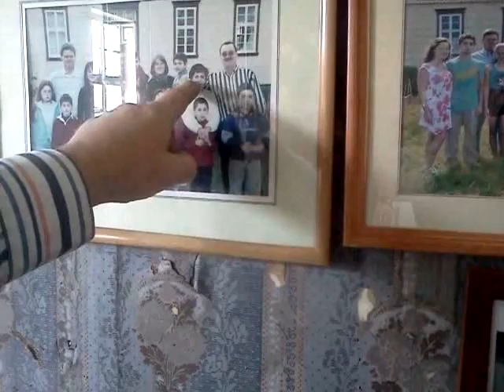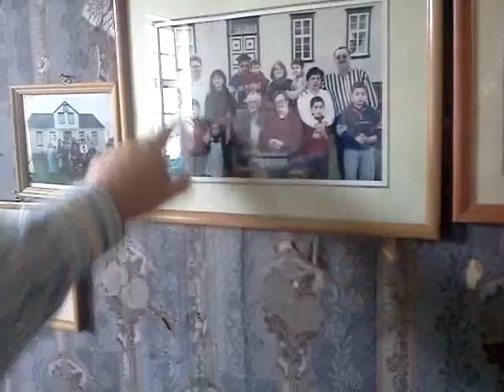October 29, 2013 10:42 AM